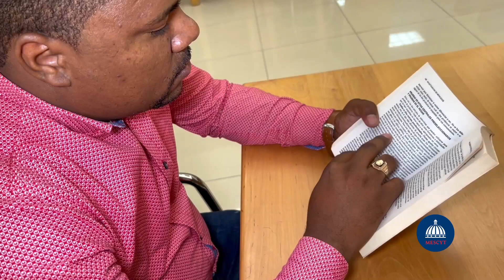Mescyt: Construyendo tu futuro. Víctor Mercedes De Óleo (Las Matas de Farfán) 10 septiembre 2022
Mescyt: Construyendo tu futuro. Víctor Mercedes De Óleo (Las Matas de Farfán)
Producción: Mescyt
10 septiembre 2022